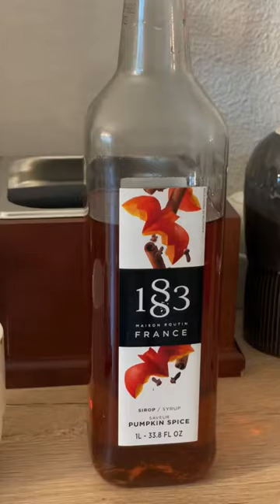Pumpkin Spice Latte pumpkin pumpkinspice coffee latteart Music track: Onion by Lukrembo